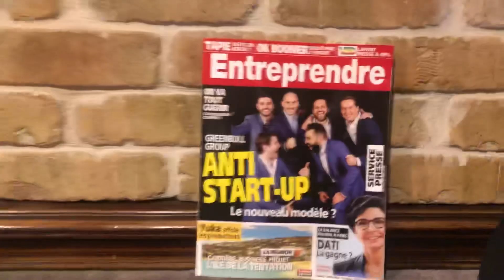Audio: Charles-André Touré, fondateur de Staytuned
À 31 ans , Charles-André Touré , diplômé de Novancia , développe sa star up Staytuned , spécialisée dans l‘audio   à destination des groupes media au sein de l‘incubateur parisien Station F. Porteur!